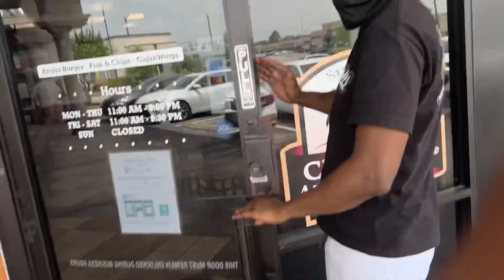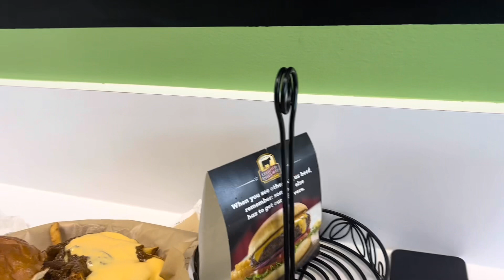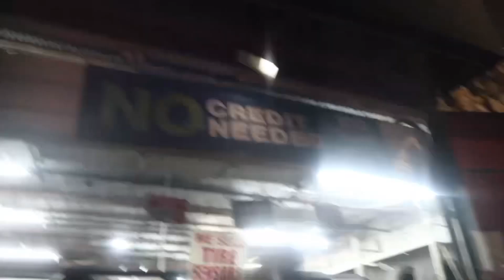I DESTROYED MY FRIEND 100k DODGE HELLCAT TRYING TO SHOW OFF 🤦🏾‍♂️